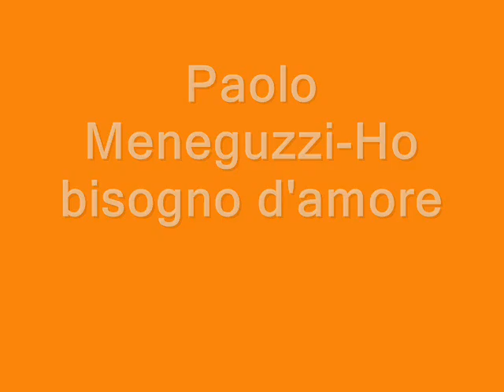Paolo Meneguzzi Ho bisogno d'amore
Paolo Meneguzzi lyrics are property and copyright of their owners.